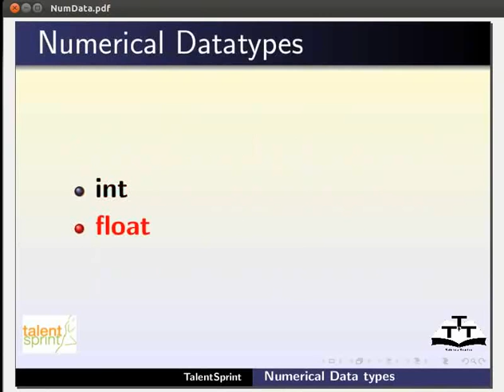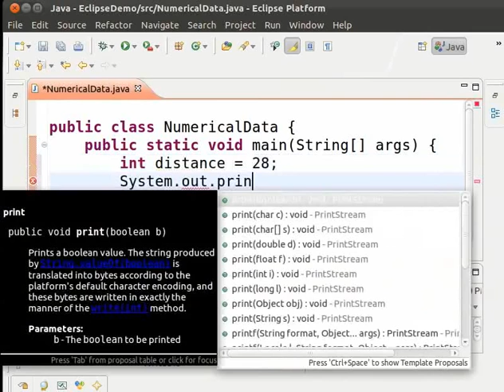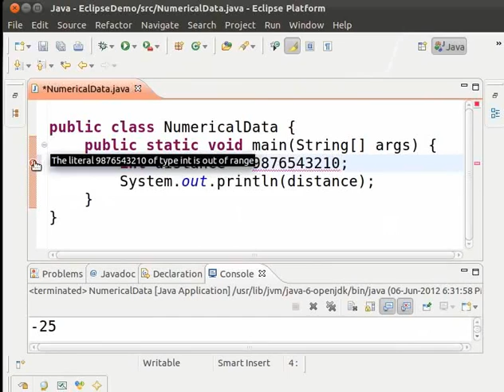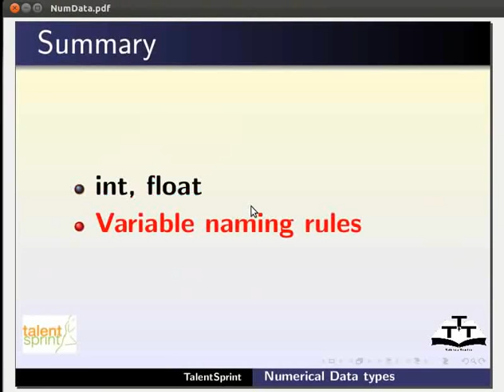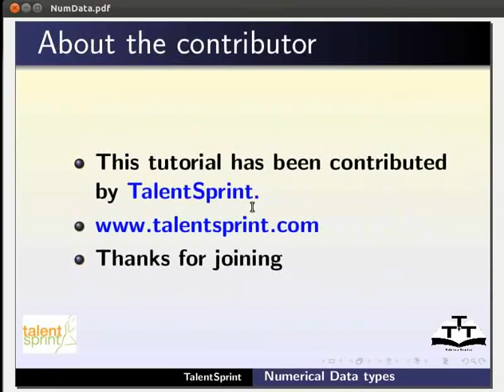8 Numerical Datatypes Assamese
Java Tutorials - Assamese